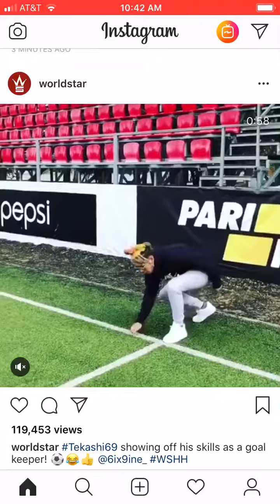6ix9ine Wants to be on Team Mexico in the World Cup 🇲🇽